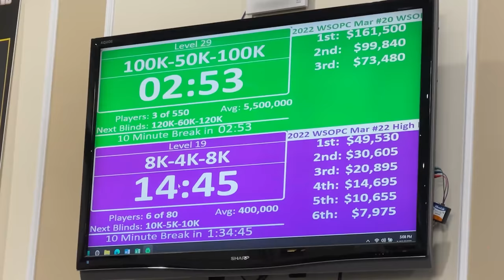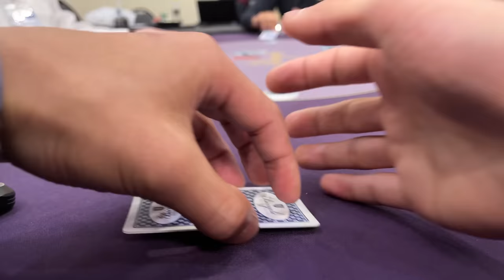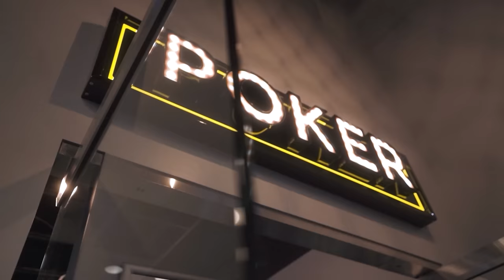HOW I WON $49,530 AND A WSOP RING! | Poker Vlog #424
Master preflop poker strategy with this Free 5-Day Preflop Challenge from Jonathan Little:

mr beast poker, ludwig poker, ninja stream